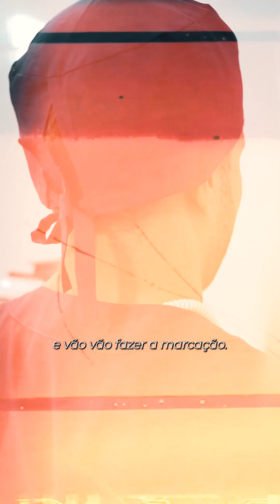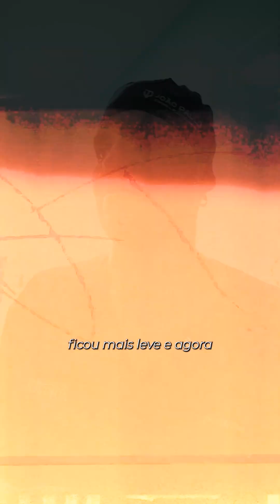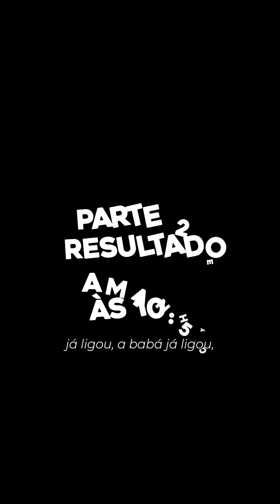VLOG ROTINA CIRÚRGICA DR JOÃO PAULO CIRURGIÃO PLÁSTICO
Gostou? Ficou com dúvidas ? Entao pode clicar no link que vou ter a satisfação de te esclarecer!

Investir em você sempre é a melhor opção!